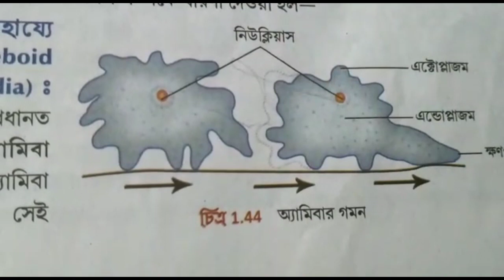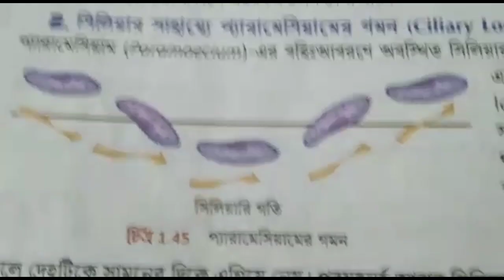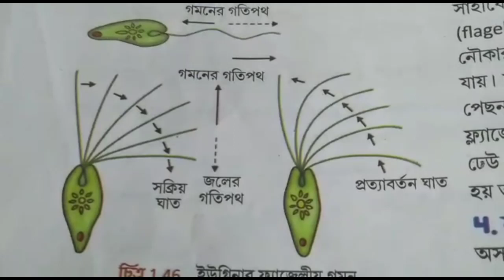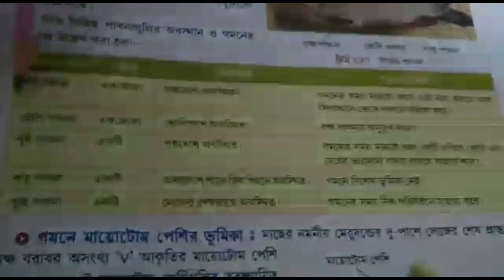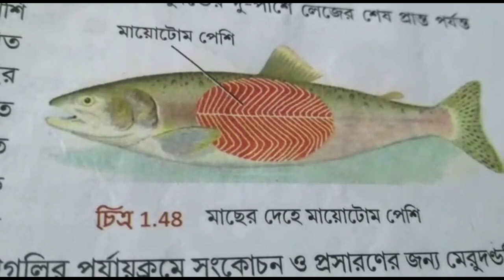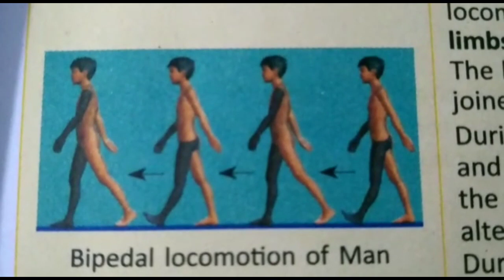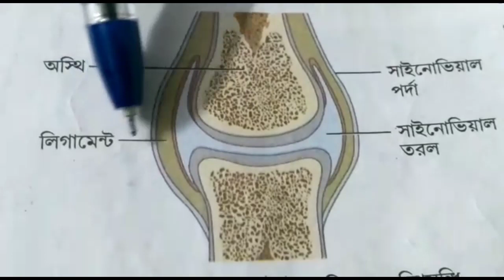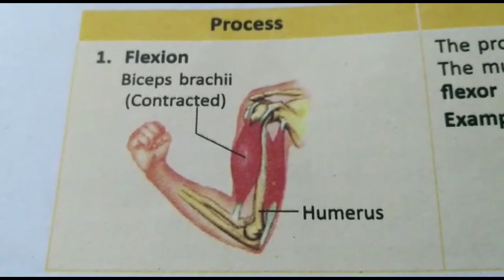গমন /locomotion/ life science part 7 🏃‍♀🏃‍♂🚶‍♂🚶‍♀🚶‍♂🚶‍♀🏃‍♀🏃‍♂🚶‍♂🚶‍♀🏃‍♀🏃‍♂🚶‍♂🚶‍♀🏃‍♀🏃‍♂🚶‍♂🚶‍♀🏃‍♀🏃‍♂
This is the new class of life science video series.

প্রিয় ছাত্রছাত্রী,
প্রতিটি ক্লাসের নীচে ডেসক্রিপশন বক্সে তোমাদের জন‍্য একটি সংক্ষিপ্ত উত্তরধর্মী প্রশ্ন দেওয়া থাকবে । তোমরা কমেন্ট বক্সে প্রশ্নসহ উত্তর লিখে পাঠাও । আর সঠিক উত্তরের সঙ্গে মিলিয়ে নেওয়ার জন‍্য অপেক্ষা করো ।
আজকের প্রশ্ন-:-
ট্রপিক চলনের নিয়ন্ত্রক হল-
(ক) উদ্দীপকের গতিপথ
(খ)উদ্দীপকের তীব্রতা
(গ) উদ্দীপকের গতিপথ ও তীব্রতা উভয়‌ই